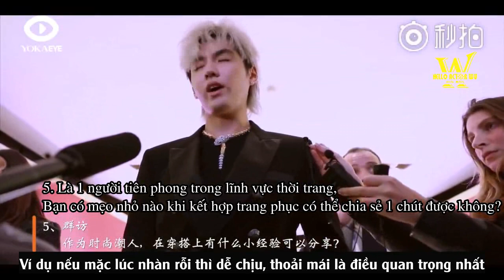[VIETSUB] YOKA phỏng vấn với Ngô Diệc Phàm tại Bvlgari - Milan Fashion Week 2018